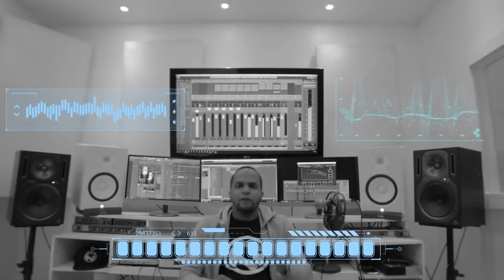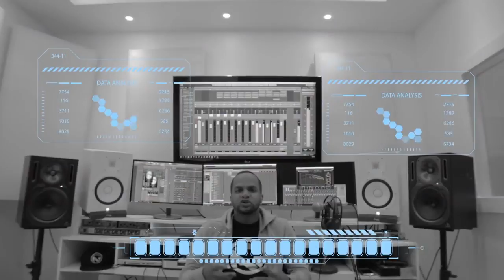No te Oigo Remix - Ariel Ramirez ft Manny Montes❌ Indiomar❌ Rubinsky RBK❌ Romy Ram❌ EliudLVoices